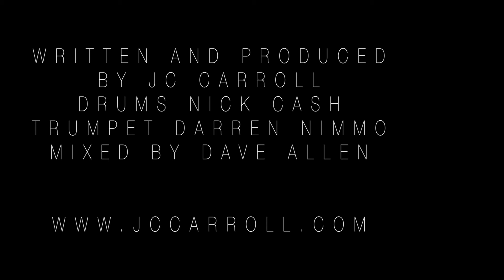This is the End - JC Carroll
From the Album West Byfleet Selfie
Darren Nimmo Trumpet
Nick Cash Drums
JC Carroll Accordian,mandolin, Bass Guitar Keys